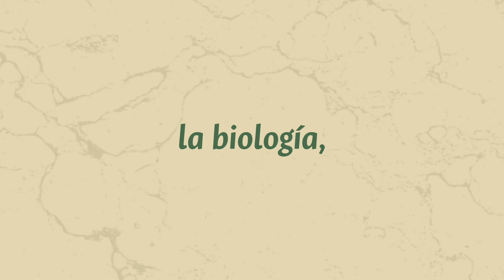En marzo de 2022 llega una nueva temporada de SaberesConSabor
Asistimos a un año de elecciones donde la división de pensamientos nos aleja de los puntos comunes para consolidar acuerdos. En esta nueva temporada analizaremos la polarización desde diversos escenarios para entender este fenómeno y evitar actos polarizados.